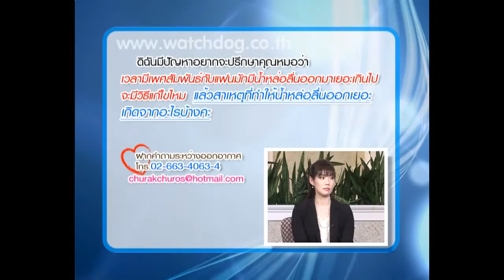น้ำหล่อลื่นมากเกิน/ภรรยาไม่มีอารมณ์ - ชูรักชูรส ep 561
รายการชูรักชูรส ตอนที่ 561 ออกอากาศ 20 ธันวาคม 2555

ติวรักเต็มร้อย :  พญ.วรรณวิพุธ สรรพสิทธิ์วงศ์ /สูตินรีแพทย์
- แม่บ้านไม่มีอารมณ์จะทำอย่างไร?
- กินยาคุมนาน 4 ปี จะมีลูกยาก?
- น้ำหล่อลื่นมากเกินจะทำยังดี?

กลเม็ดชูรัก : ฐกฤต เหมอรรณพจิต I รักอย่างมีสติ